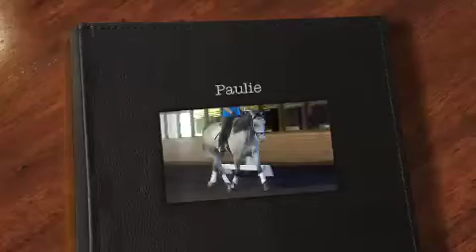PAULIE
5 year SWB/Half Arabian Gelding 16.1 by Gaughin du Cheval Nicely started
Lovely Character, finish your way